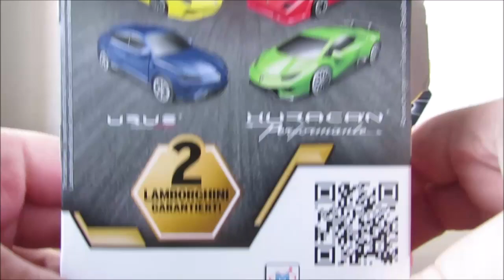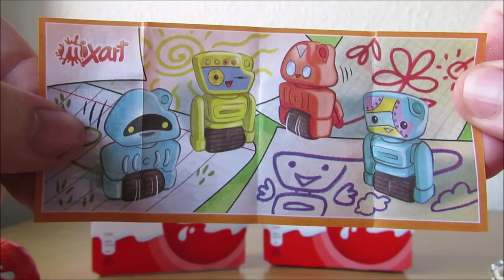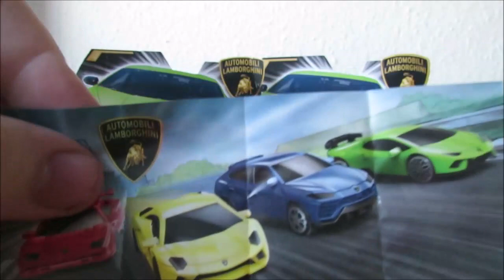Ü-Eier - 4er Pack - Automobili Lamborghini Autos 2019 - Teil 1